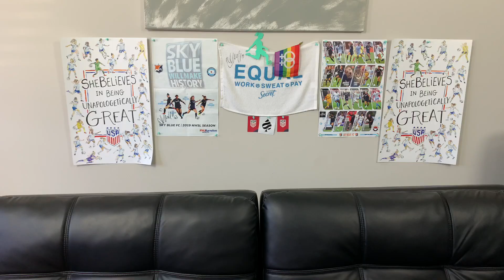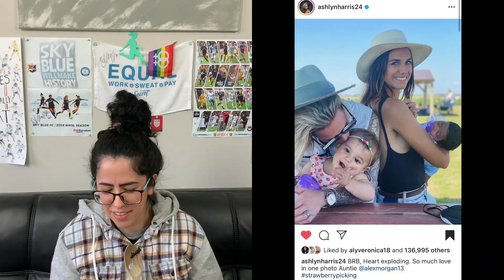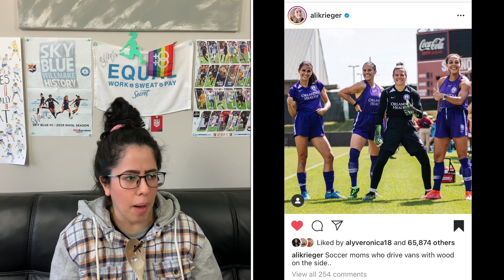ADORABLE SLOANE AND CHARLIE MOMENT!!! THE MOM SQUAD OF ORLANDO PRIDE!!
Timestamps
0:34 Sarah has been wanting to do this video for a while. New moms at orlando pride! Ali and Ash and Alex
1:05 Ali ash Alex and Syd all moms! whos next Marta and Toni?!!!
1:39 Krashlyn and Alex got together with the babies got together and they posted adorable pics and vids
2:05 REACTION TO CHARLIE AND SLOANE VID!!
2:54 Will they grow up together?! Would be iconic if so - also play dates with Syd's kiddos!
3:23  PIC #1 Reaction. Ash holding Charlie Alex holding Sloane
4:34 PIC #2 Alex Ash Ali with the babies!! Girls day!
5:56 PIC #3 The Soccer Moms! Soo freaking cute!
7:32 SOO freaking cute!! We are living for the mom content!